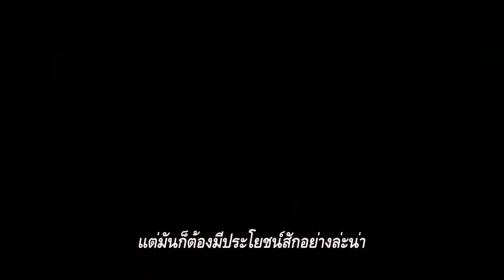After The Storm รักได้มั้ย - (เสียงไทย)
รักได้มั้ย? พ่อคนนี
  Lead Actors  Hiroshi Abe, Yôko Maki, Taiyô Yoshizawa
  Director  Hirokazu Koreeda
  Genre  Drama

พายุไต้ฝุ่นทำให้สมาชิกครอบครัวที่แตกสลาย กลับมารวมตัวกันอีกครั้ง After the Storm ภาพยนตร์ดราม่าเรื่องใหม่ของผู้กำกับ ฮิโรคาสุ โคเรเอดะ ที่ได้รับการคาดหมายว่าจะได้เข้าสายประกวดเทศกาลหนังเมืองคานส์เช่นเดียวกับ Nobody Knows, Like Father, Like Son และ Our Little Sister โดยเนื้อเรื่องพูดถึงนักเขียนตกอับที่หย่ากับภรรยา จนต้องไปรับจ้างเป็นนักสืบเอกชน เพื่อหาเงินมาส่งเสียให้ลูกชายความสุขอย่างเดียวของเขาคือ การได้เจอลูกเดือนละครั้ง

After the Storm ได้รับการคาดหมายว่านี่คือหนังอบอุ่นจับหัวใจมากที่สุดของ ผกก. ฝีมือดีคนนี้